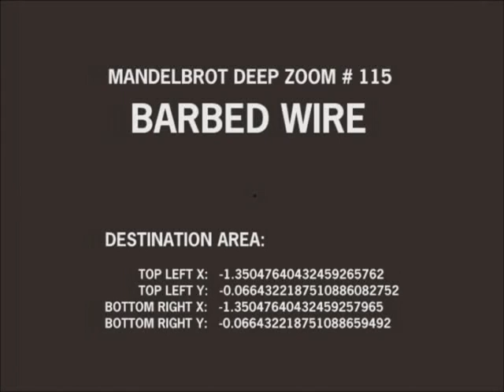The Amazing Mandelbrot Set — Barbed Wire